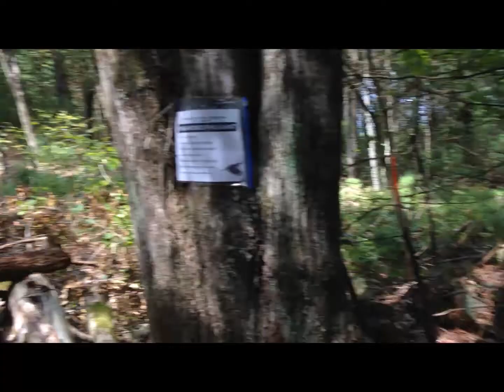Chris at station 2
Sporting Clays, August 17, 2014.